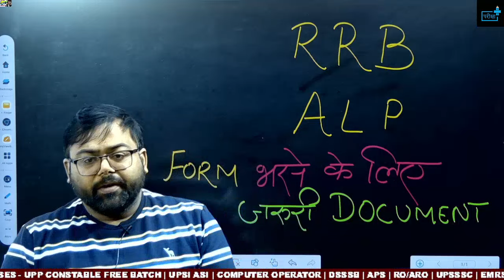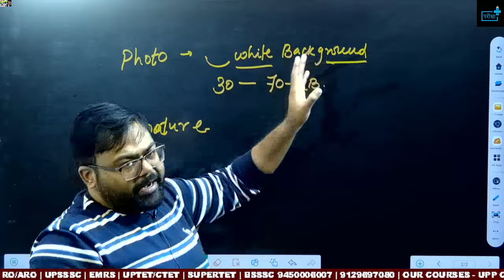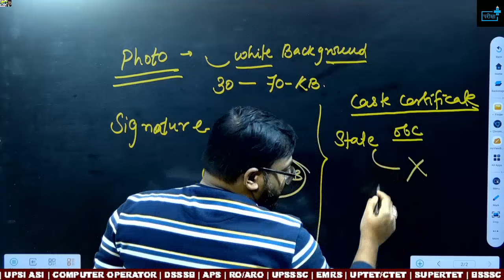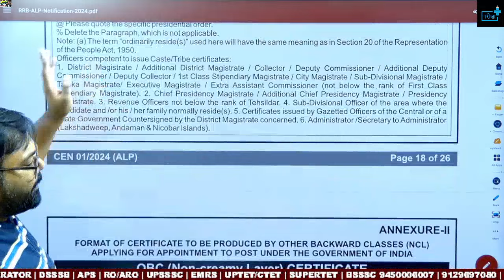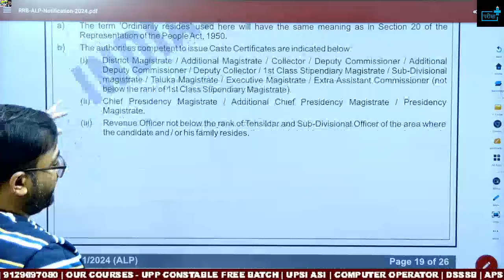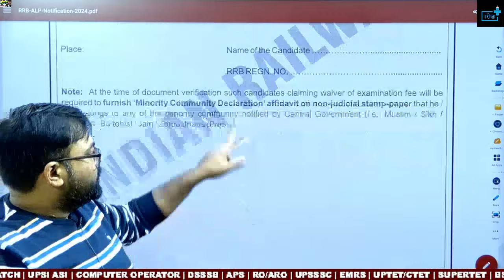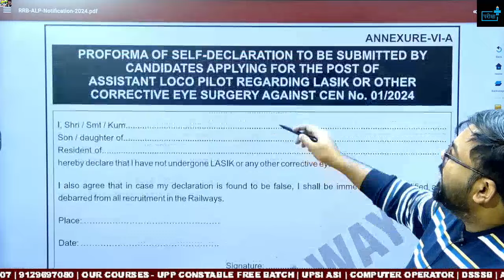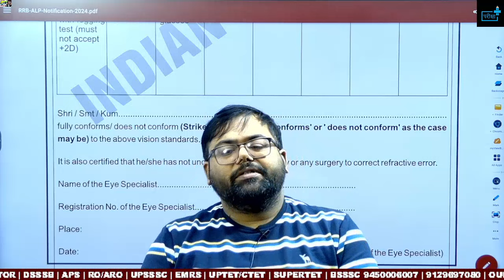RRB ALP 2024 Document Required For Form Fill Up FORM भरने के लिएँ जरुरी Document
alp,
alp vacancy,
railway alp,
rrb alp,
alp 2023,